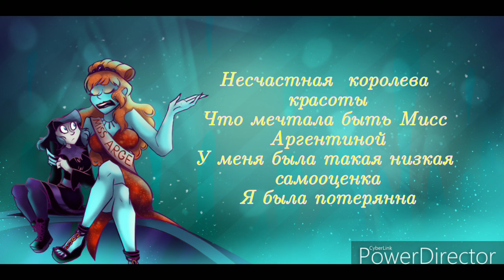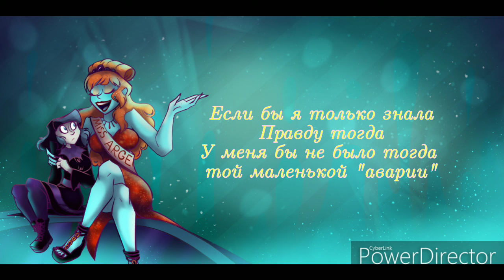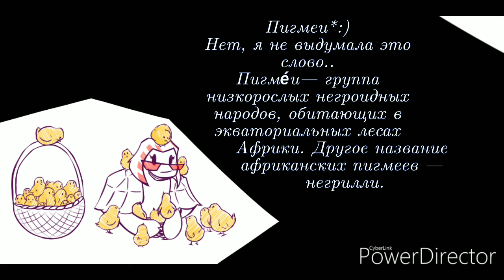Перевод песни "What I know now" из "Beetlejuice the musical"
Я снова здесь~~:D